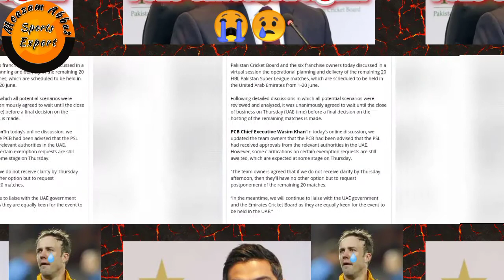PSL 6 Cancelled Again....😭